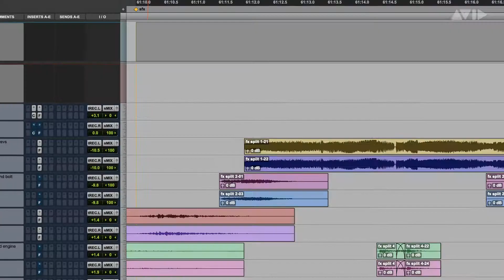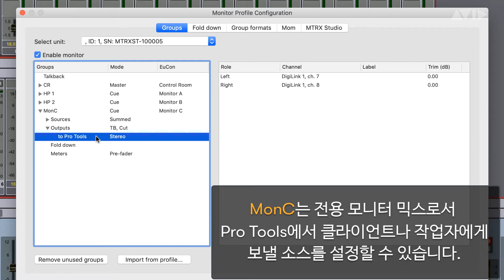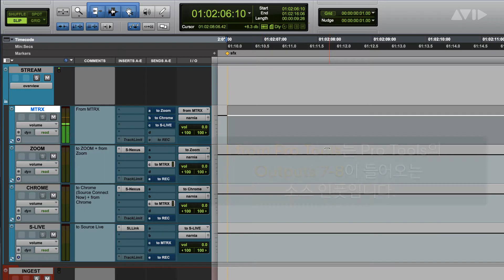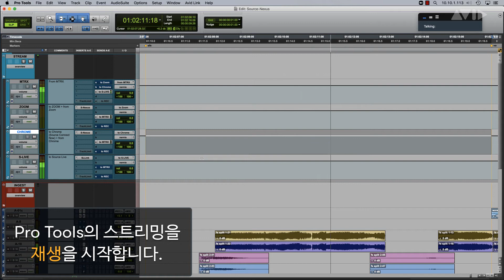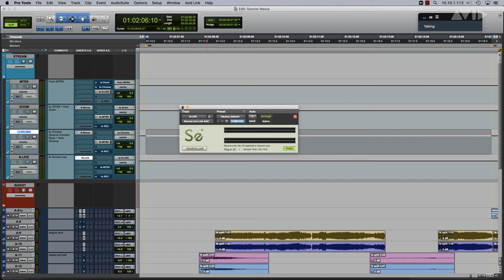Pro Tools Tech Tip - Source Nexus 스트리밍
Source Nexus, HD Native & MTRX Studio 구성에서 Pro Tools 오디오를 스트리밍하는 방법